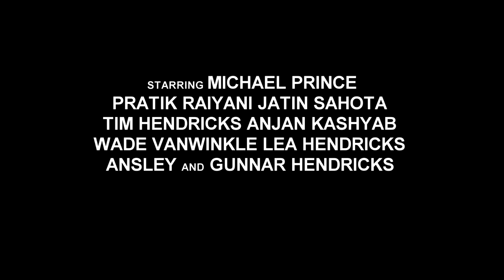Vicious Loop - Official Trailer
Hello everyone! I've always had a passion with movie/film making since Freshman year of high school when we had to make a short film/skit for Spanish Class. Since then I have made numerous short films but this short film by far is the best I've made in-terms of quality. This is the official trailer to the short film I've made this summer called Vicious Loop. Also I want to thank the cast (Michael Prince, Pratik Raiyani, Jatin Sahota, Tim Hendricks, Wade VanWinkle, Lea Hendricks, Ansley Hendricks, and Gunnar Hendricks) for acting in the movie and doing a great job (this was everyone's first time acting). I appreciate it very much.

- Anjan Kashyab

Trailer Music by taylorlipari